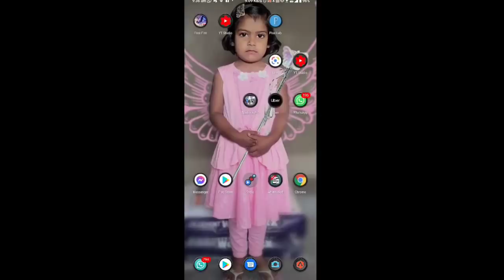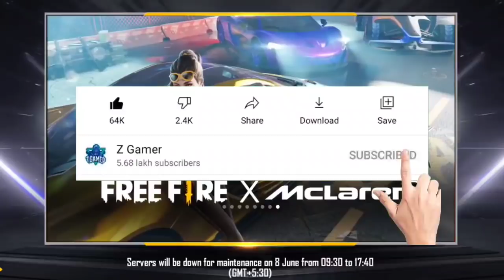FREE FIRE MAINTENANCE PROBLEM 😭 | GAME IS NOT OPEN | HOW TO SOLVE MAINTENANCE PROBLEM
🔷p

Ob27 update
free rewards, mailstone rewards,z gamer, free fire free rewards,

peace🎗